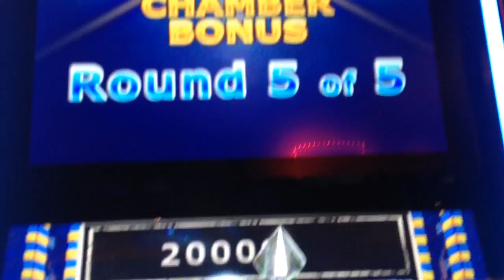SPHINX 3D slot machine DIAMONDS CHAMBER Bonus WIN!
This is new Speilo gaming Sphinx 3D slot machine $1.60 bet Diamonds Chamber bonus round big win.
 This bonus round recorded on 8% 3D level intensity.
In this bonus all the  money is in extra round, of course if you can pick that.

Casino
Slot machine
Sphinx 3D
Sphinx 3D slot
Sphinx 3D slot machine
Slot videos
Blueheart
Las Vegas